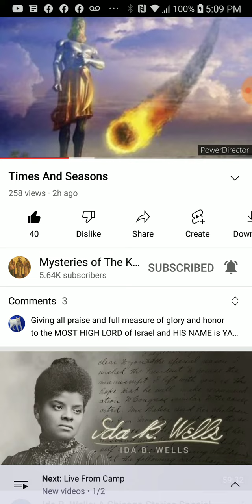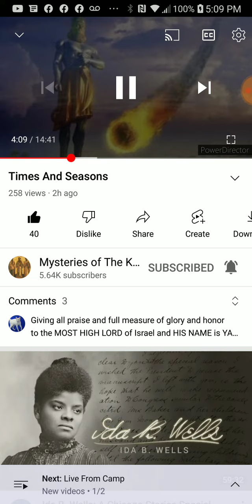PT.2 of 7 , Time & Seasons